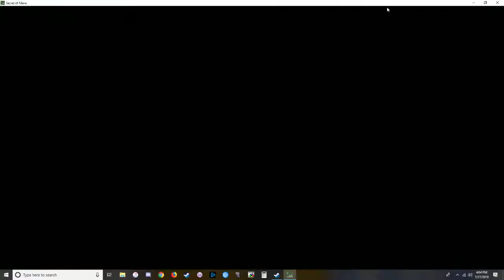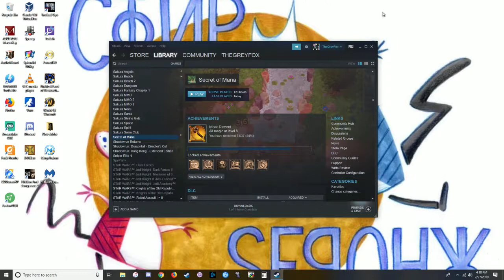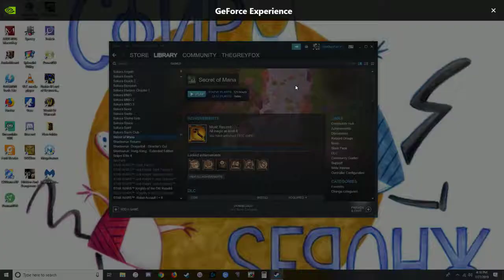Secret Of Mana Remake: Kakkara Desert to NorthTown Ruins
We head to the Empire, fight through the sewers, join the resistance, grind spell levels, and fight through the next ruins.